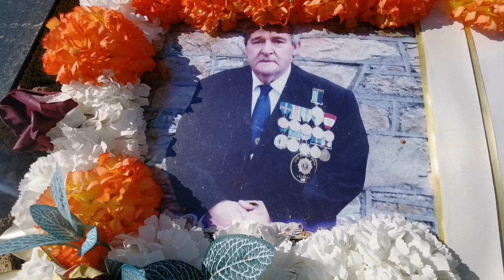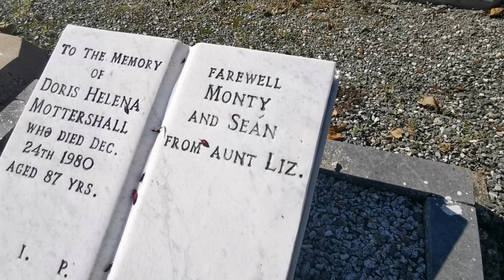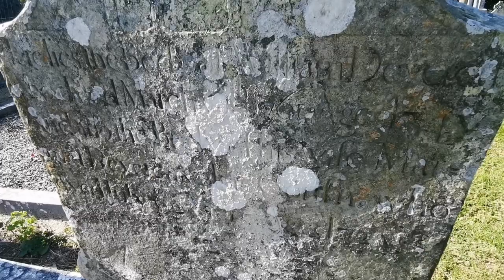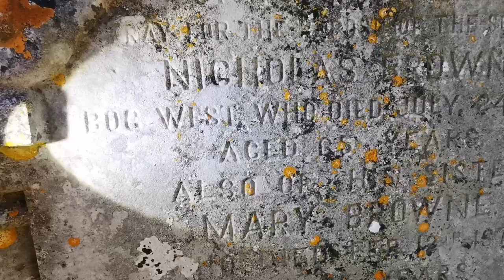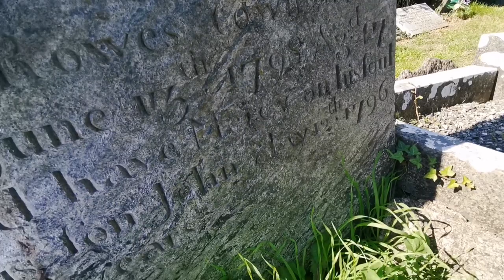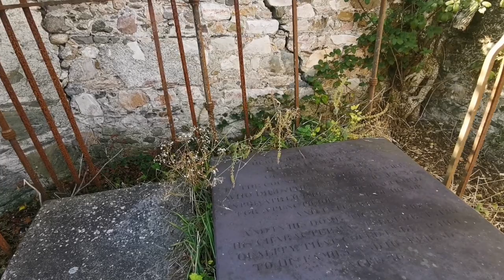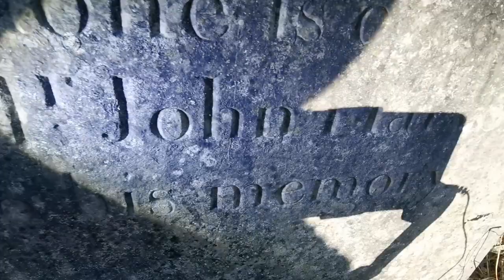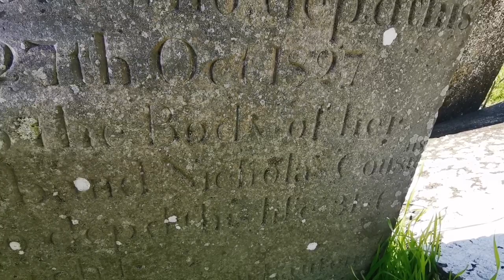Coffin Washed Ashore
Mayglass cemetery and church ruins. Join me for a cemetery tour of 1700's graves and history.